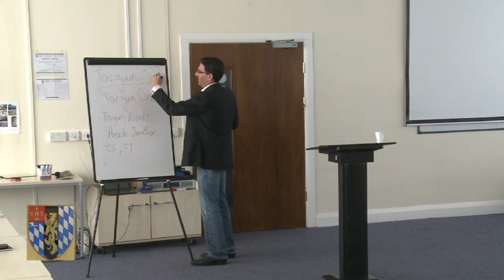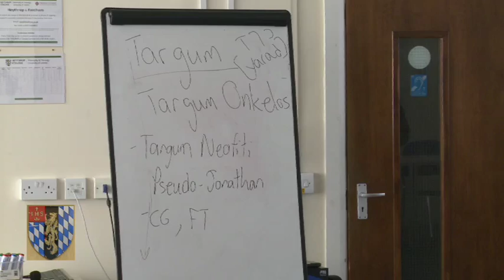Mark Scarlata. Heythrop Centre for Textual Studies, University of London (1/2 )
"When YHWH comes down: Translating Divine Descent in Exodus" (Part 1)
Dr Mark Scarlata, speaking at the Heythrop Centre for Textual Studies, Heythrop College, University of London,  20th May 2015

Filmed by: Mark Krycki,  VictorFilms Limited